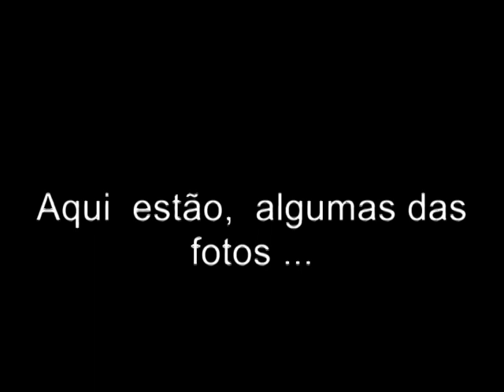Registrando momentos do ensaio fotográfico de Carina e Luciano,com a GoPro dia 05.09.2013